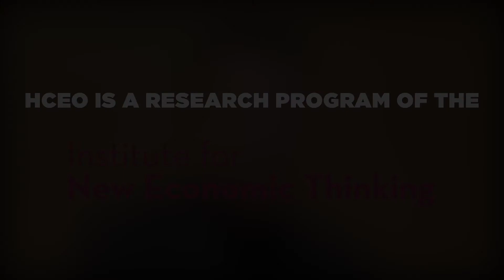Turhan Canli on How People Process War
We recently interviewed Identity and Personality network member Turhan Canli about his new project, The Mind/Brain Center on War and Humanity. Canli is an Associate Professor of Integrative Neuroscience at Stony Brook University.